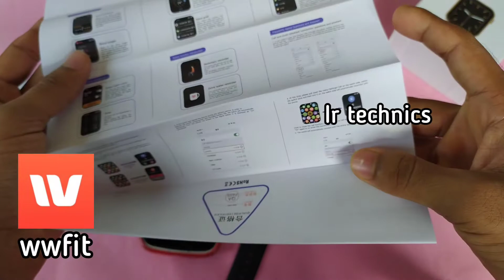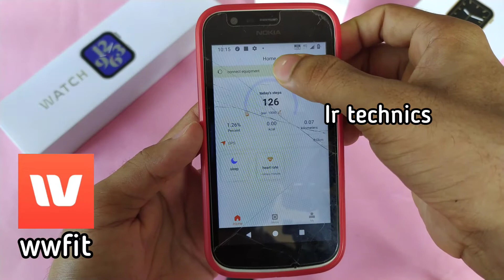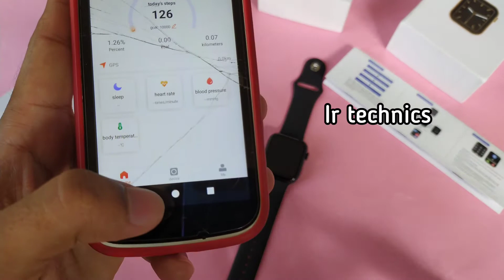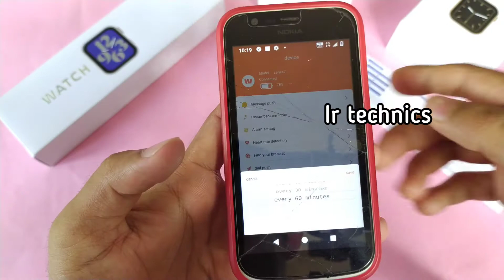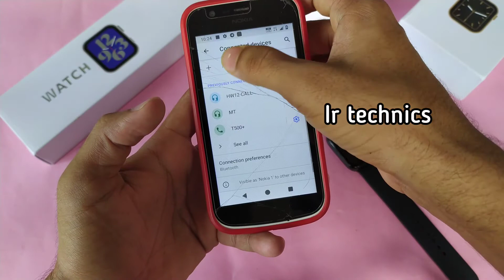K16 APP CONNECT SETTINGS, WWFIT APP FULL CONNECT SETTINGS MALAYALAM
Prodect വാങ്ങാൻ ആഗ്രഹിക്കുന്നവർ തായെകാണുന്ന link ഇൽ massage അയക്കുക

Pleas massage this whatsapp☝️☝️
To order. ☝️☝️

My shop. 👇👇👇
Karipparambu, areekod,
Ugrapuram PO
Pincod:673639
Malappuram
Kerala